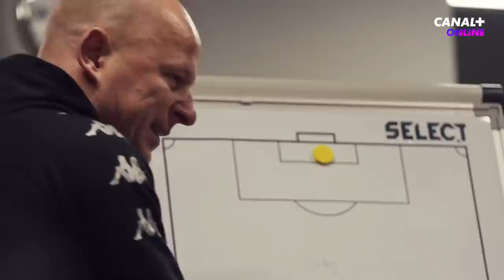NOWY SERIAL O WIDZEWIE! „NIC NIE BYŁO WYCINANE!" | KULISY POKAZU "WIDZEW. RAZEM TWORZYMY SIŁĘ"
💥⚽ NOWE SERIALE O RAKOWIE I WIDZEWIE W SERWISIE STREAMINGOWYM CANAL+

Przedłużamy sezon piłkarskich emocji i oddajemy w Wasze ręce pierwszy taki serial - bez lukrowania, bez wycinania niewygodnych fragmentów. "Widzew. Razem Tworzymy Siłę" to produkcja, w której od kulis pokazujemy funkcjonowanie klubu ekstraklasa. Widzew, trener Janusz Niedźwiedź i relacje panujące w wewnątrz. Byliśmy na premierze serialu i zapytaliśmy o odczucia samych zainteresowanych!